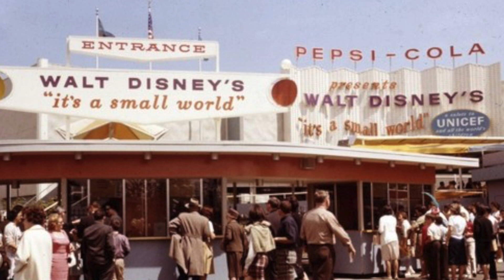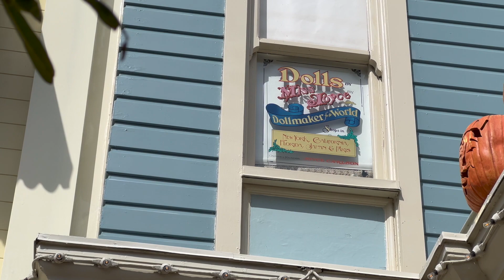Magic Kingdom's Main Street Windows Spotlight: Joyce Carlson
Welcome back to Savoring The Magic! We are two siblings living in Orlando who enjoy sharing our love of Disney, film history, general nerdom, and all the details in between that make up modern day magic. Join us as we explore another Main Street Window, celebrate the contributions made by Joyce Carlson, and ride the happiest cruise that ever sailed.

Come along with us on this excursion!

TIMESTAMPS:

0:00 Intro
0:46 Joyce's Window
0:58 Introduction to Joyce Carlson
2:06 Peter Pan's Flight
4:24 Joyce's Time at WED
7:30 Riding It's A Small World
14:40 Commemorations to Joyce
15:17 Outro

Links:
Follow along on our Instagram: